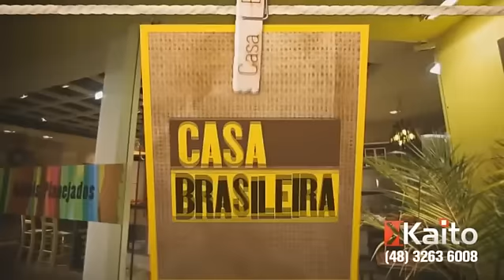0263 Programa Primeiro Clic 16.04.2013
Assista a edição desta terça-feira, 16 de abril, do Programa Primeiro Clic e fique em informado com as primeiras informações do dia no Vale do Rio Tijucas.